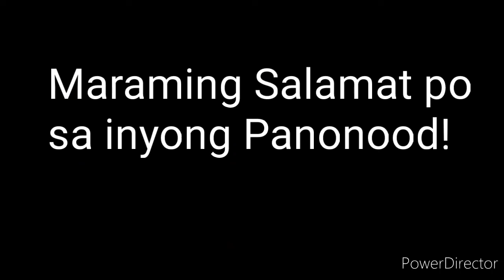PCSO LOTTO RESULT TODAY 3D LOTTO 2pm Draw DECEMBER 19, 2021